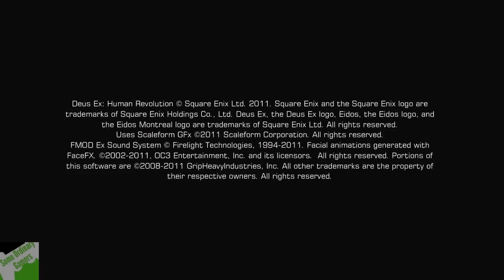(NO KILL/ALERT GUIDE) Deus Ex: Human Revolution (PART 1)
Hey guys and gals, me Mutahar again! This time I want to relax and play one of my favourite games this generation, Deus Ex: Human Revolution, I know you never asked for this, well maybe some of you! But I want to make a guide for completing the game without killing anyone and setting of a single alarm, hope you enjoy the game and hope this playthrough serves as a nice guide for those going for certain trophies!

Game on-screen: Deus Ex: Human Revolution (Eidos Montreal, Nixxes Software, Feral Interactive, Square Enix)(PC, MAC, PS3, 360, OnLive)